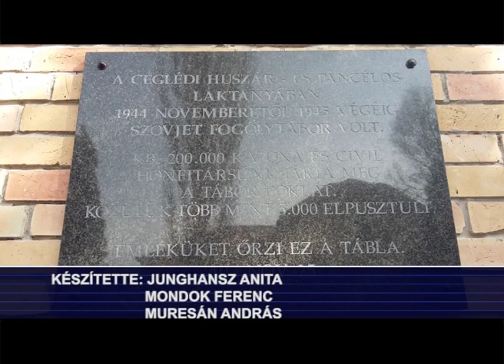CTV híradó - Vitézi rend Cegléden - 2016. február 29. hétfő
A Kossuth hagyatékot, az I. világháborús kiállítást és a várost is megnézték a Kárpát-medencei vitézi rend tagjai a hétvégén. A Dunántúlról, Budapestről és Miskolcról érkezett a mintegy 30 fős társaság. A vitézek fő célkitűzése, hogy büszkén ápolják a történelmi hősök emlékét és erre buzdítsák a fiatal generációt is.